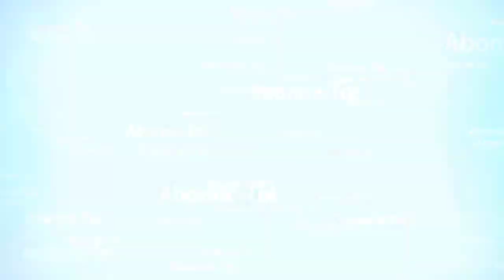Farming Simulator 19 Fr : Inauguration de la ferme youtube et surprise!!!!!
Bonjour à tous et bienvenue pour l'inauguration de la ferme youtube en compagnie de mathieu et philoup. Une grosse surprise les attends.

Met un ÉNORME POUCE BLEU si tu as aimé la vidéo,
PARTAGE un maximum de fois cette vidéo afin que d'autre la regarde